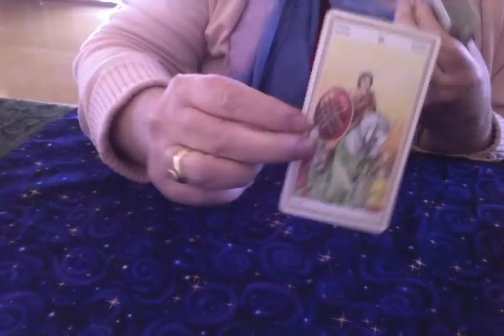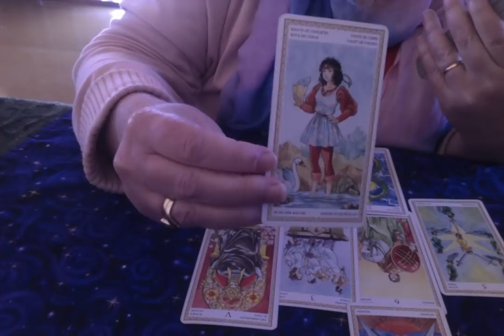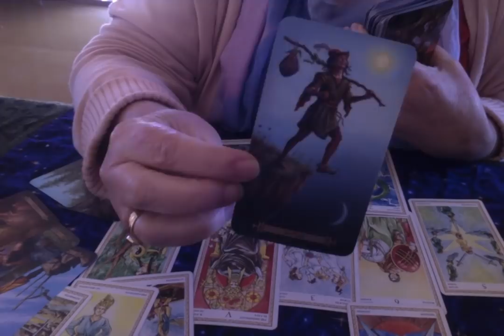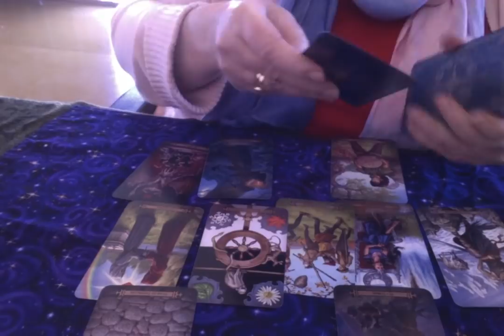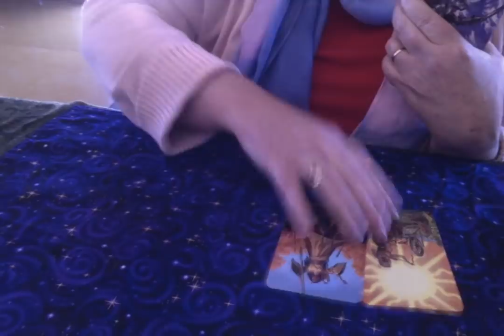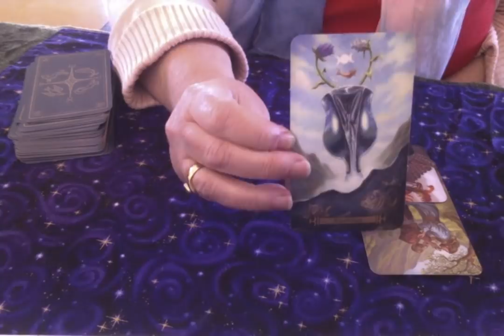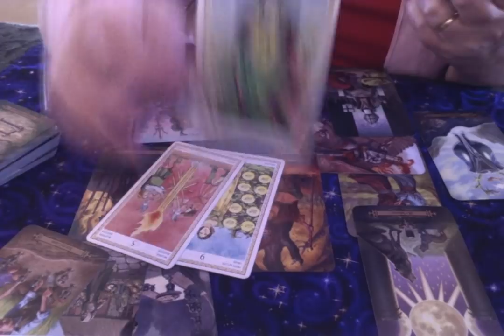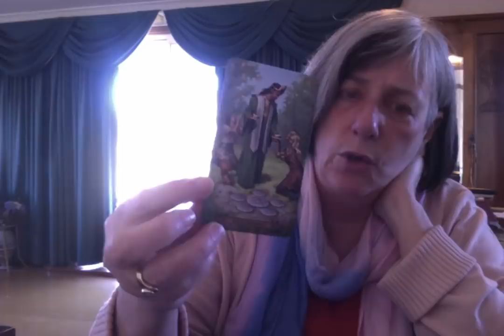Mueller's testimony...what can we expect?